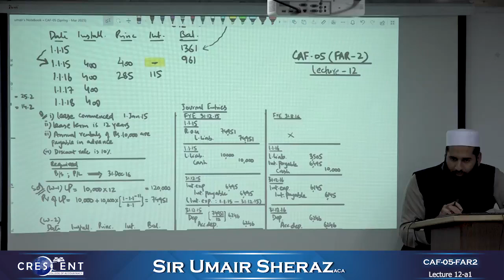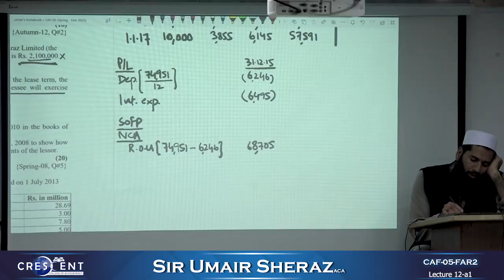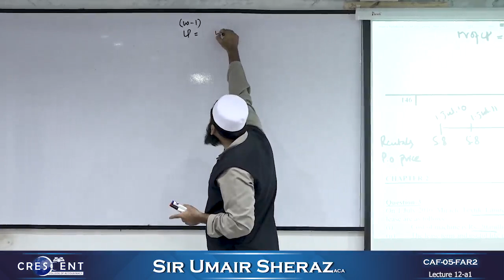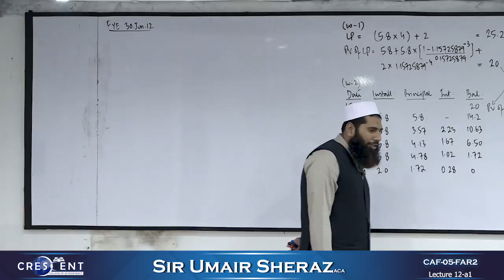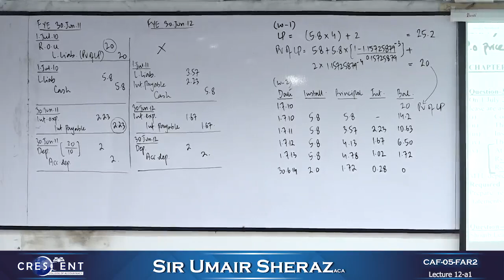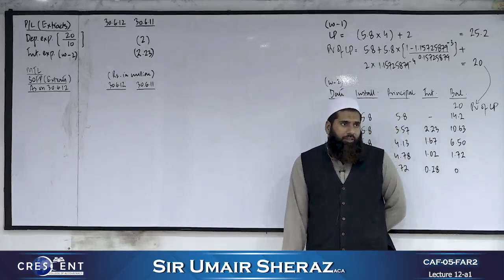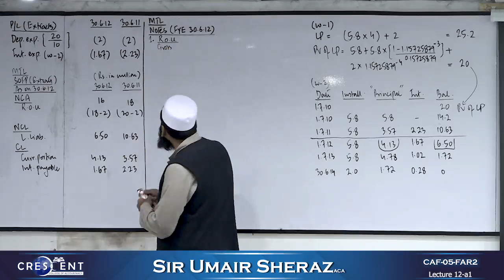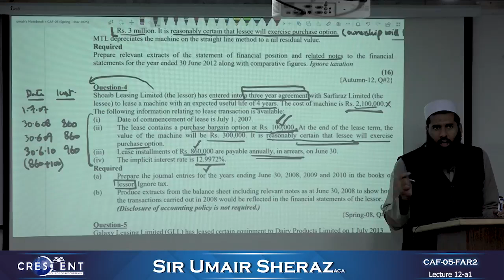CAF 5 Sir Umair Sheraz Lecture 12 a1